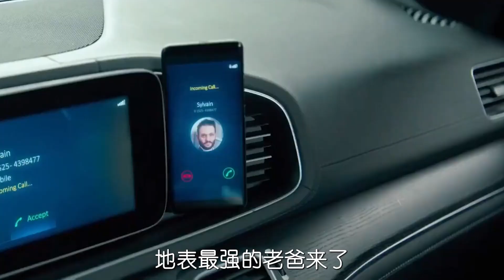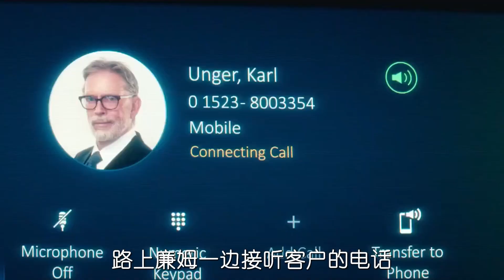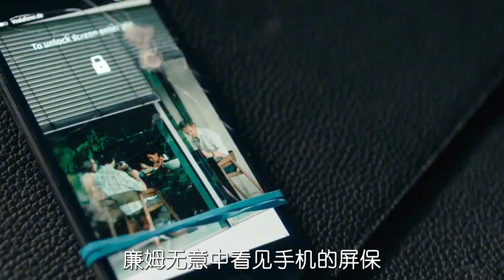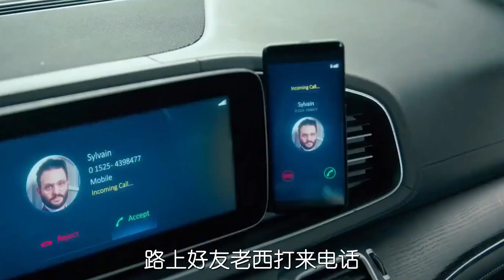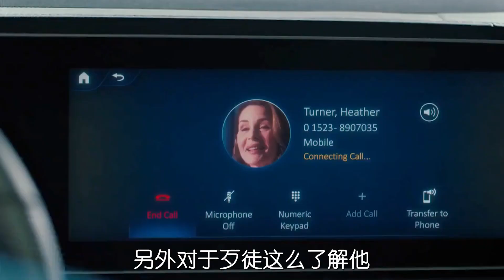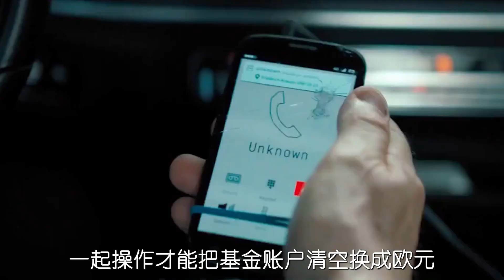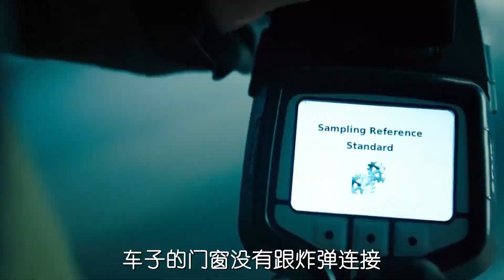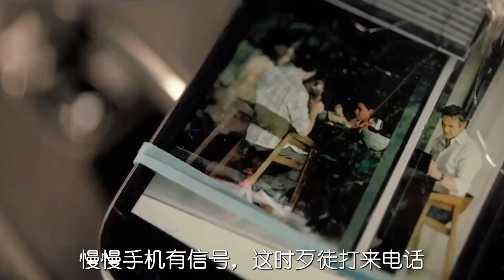【影】71歲史泰龍大爺主演拆彈驚魂！ 2023最新懸疑片《疾速營救》